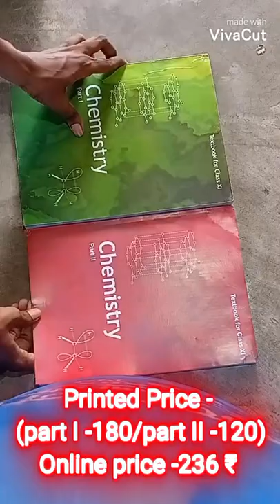NCERT CHEMISTRY TEXT BOOK CLASS XI#books